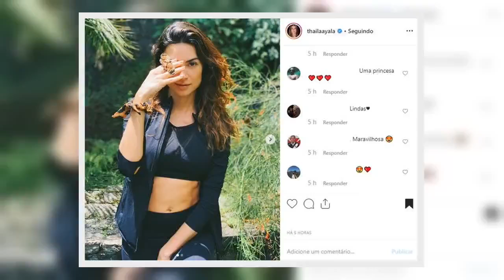✅ Thaila Ayala deixa barriga sarada à mostra, mas detalhe na foto chama mais atenção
✍  Atriz surge com borboleta na mão e encanta com registro   Thaila Ayala encantou nesta segunda-feira, 25, com mais um de seus cliques cheio de beleza natural.   Usando uma roupa de ginástica, a atriz posou deslumbrante em um local verde e deixou à mostra a sua barriga sarada.   Contudo, o que chamou mais atenção foi a borboleta que posou na mão dela. "Encontrei ela na Obra. Ou foi ela que me encontrou? Mudanças", refletiu.   Não demorou muito para os seguidores da esposa de Renato Góes comentarem. "Uma princesa", elogiou um. "Lindas" falou outra sobre a atriz a borboleta.   Semanas atrás, Thaila Ayala encantou com outra foto em meio a natureza. Na ocasião, ela esbanjou suas curvas ao fazer uma pose flexível na cachoeira.   Recém-casada, a morena subiu ao altar no dia 5 de outubro deste ano. Após dizer "sim", ela e o esposo viajaram para as Maldivas e depois para a Itália.   Veja a foto de Thaila Ayala:   ...